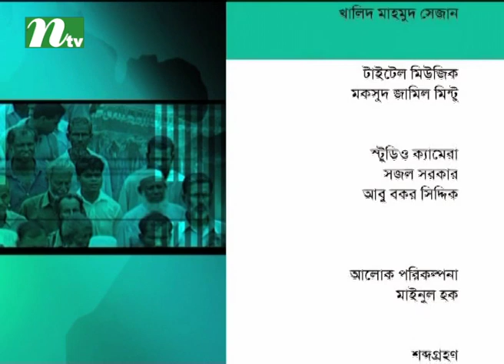Ei Somoy (এই সময়) | Episode 2263 |Talk Show | News & Current Affairs